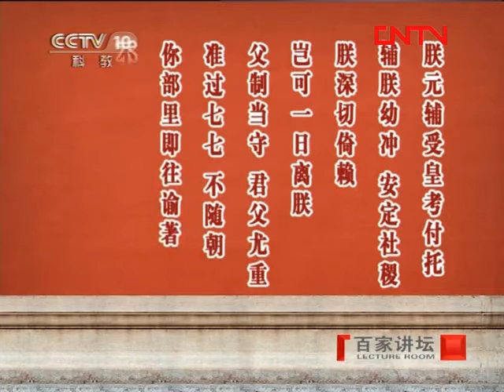《百家讲坛》 20111010 万历兴亡录（三）棍棒与道义的较量